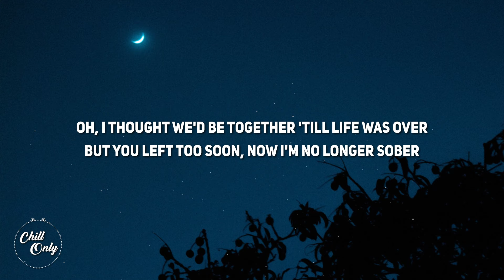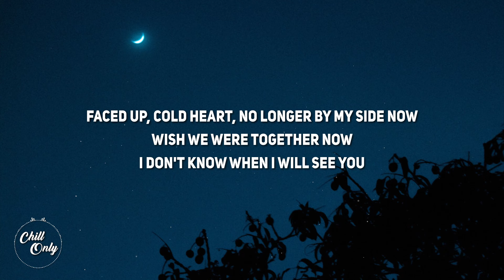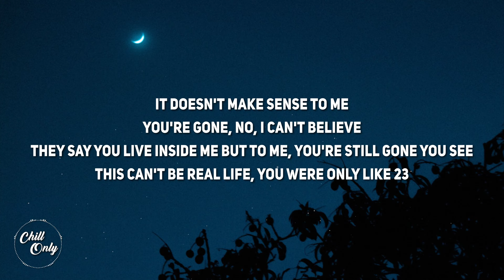Cleffy - Meet You At The Graveyard (Lyrics) | "Where you lay down, where you stay now"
"Meet You At The Graveyard" Lyrics:
Chorus
I will meet you at the graveyard
Where you lay down
Where you stay now
Faced up, cold heart, no longer by my side now
Wish we were together now
I don't know when I will see you

Verse 1
You were undecided
Between life and past tense
You lost your battle, life was hell
But I was always here, how can't you tell
Oh, I thought we'd be together 'till life was over
But you left too soon, now I'm no longer sober
My rock, my friend, we always said, we'd live this life, until we made it to the end
So why aren't you right next to me, you took your life, like fuck you left me bleeding

Verse 2
It doesn't make sense to me
You're gone, no, I can't believe
They say you live inside me but to me, you're still gone you see
This can't be real life, you were only like 23
I'm asking questions to my God like will we ever meet...again
Left me in pain
Was all our plans in vain
Our memories to make
I can see them slowly fading
You basically erased me
So how do you expect me to ever be happy